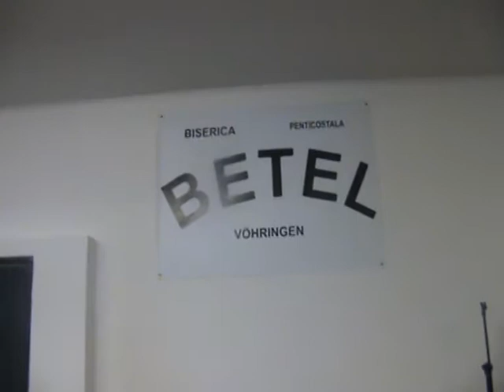biserica crestina betel